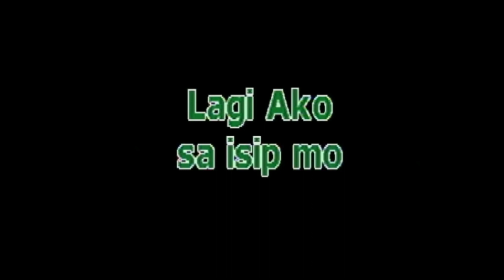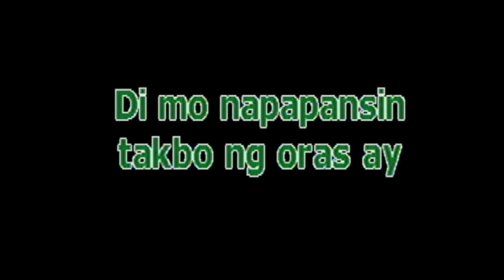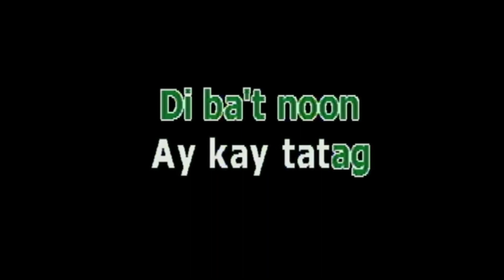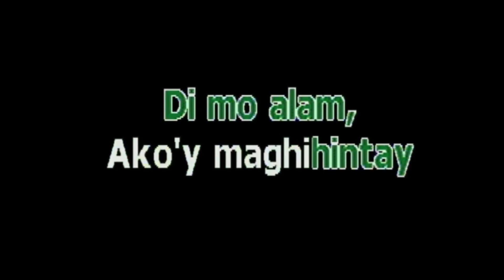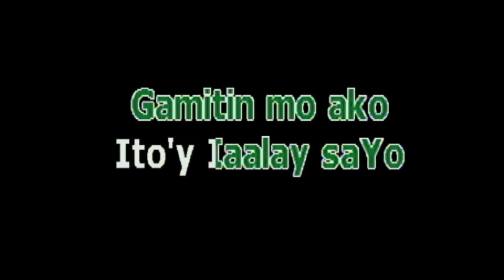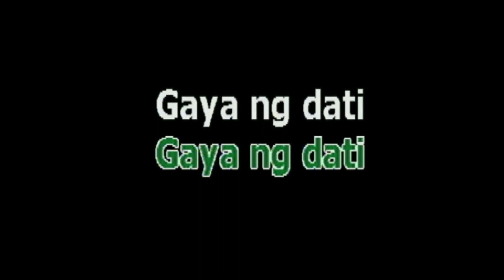GAYA NG DATI - GARY VALENCIANO (KARAOKE VERSION)